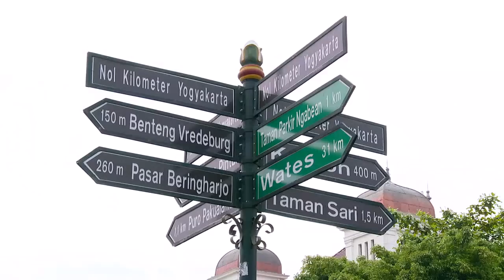BROWNIS - Dance Bareng Anak Anak Jogja! (11/3/18) Part 1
BROWNIS
TAYANG SETIAP HARI PUKUL 13.00 WIB